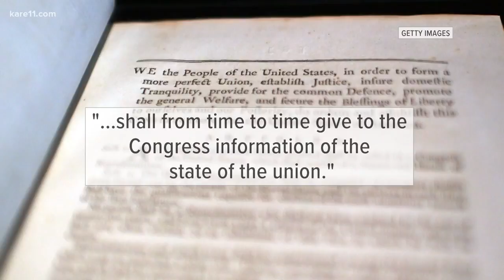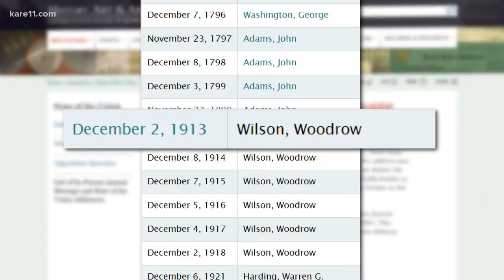VERIFY: Can Congress decline the State of the Union?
On Wednesday, House Speaker Nancy Pelosi told President Trump the House won't allow next week's speech to move forward, after the President turned down her request for a delay. Can she do that? And can the speech still happen? We asked KARE 11 reporter Jeremiah Jacobsen to VERIFY.